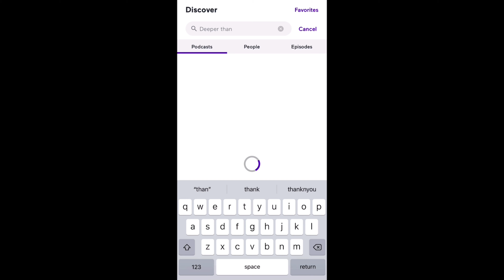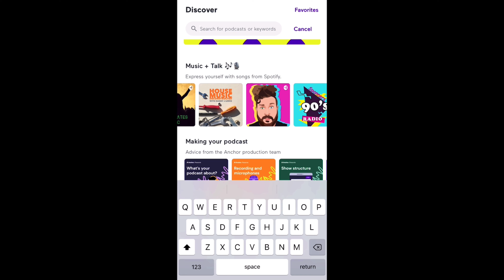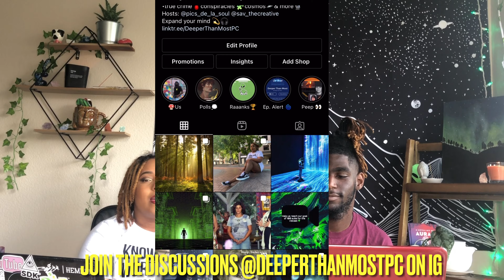Ep. 17: *LIT* Celtic Myth Mashup 🍀 + Dog saves burning church?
Hello Cosmonites! Welcome to episode 17! A very interesting mashup, full of laughs and good vibes... so you know what that means- grab your snacks, your buddy & your bud! let’s jump into the world of Celtic deities...

•Video versions of episodes go up EVERY FRIDAY on YouTube*

Stay light ☀️ Stay Bright ✨ & Stay Positive ☮️